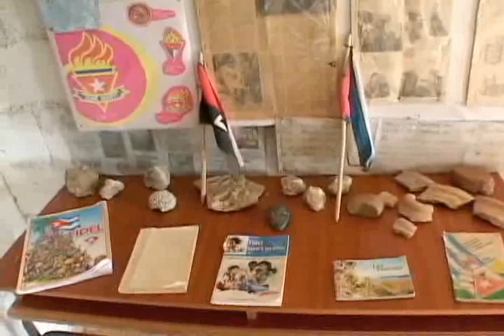Centro de Pioneros Exploradores